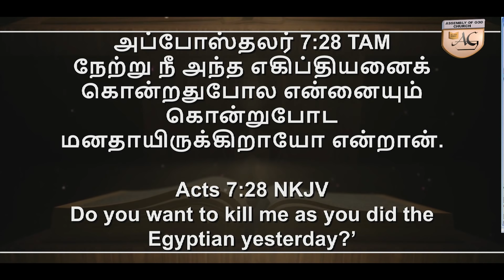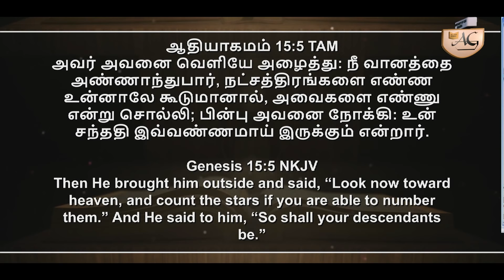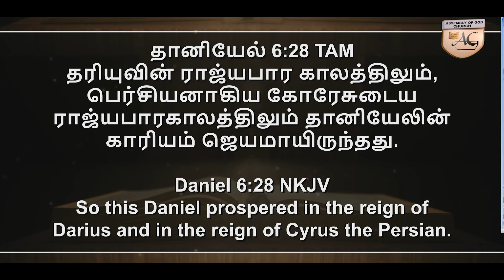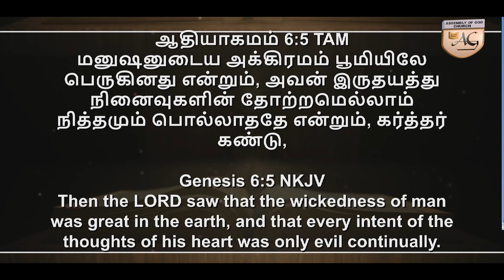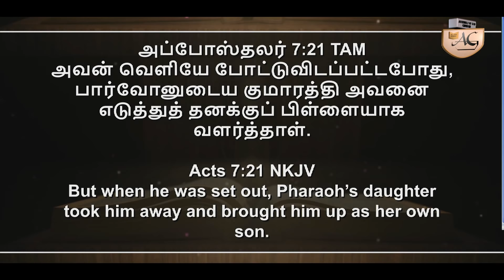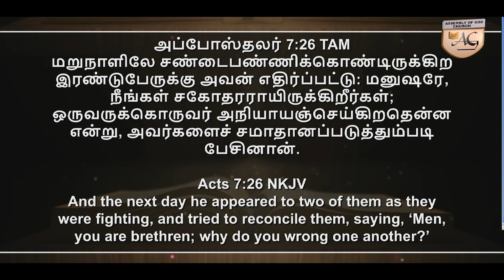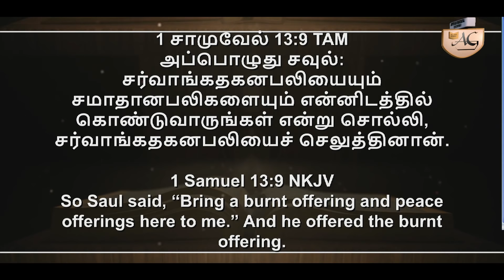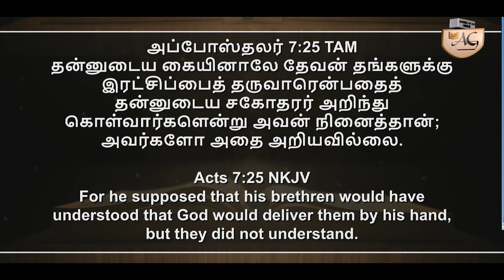25th OCTOBER 2020 | BIBLE STUDY | ACTS 7:17-29 | Message by Rev. A. Abraham Thomas | AG CHURCH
25th OCTOBER 2020 | BIBLE STUDY | ACTS 7:17-29 |  Message by Rev. A. Abraham Thomas | AG CHURCH